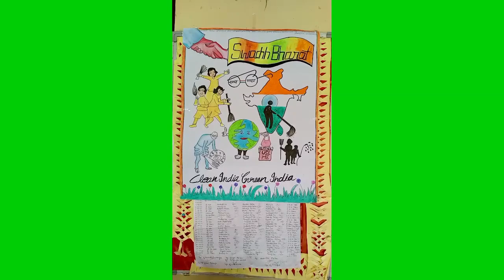2 October celebration in Shri Raghunath Ji Academy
shri raghunath ji academy#2 अक्टूबर best srj school#reusa